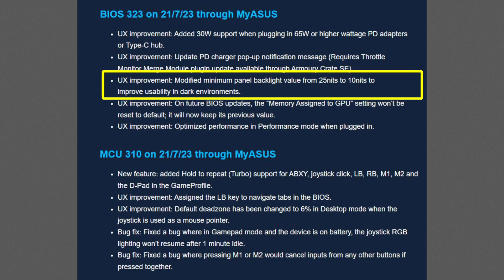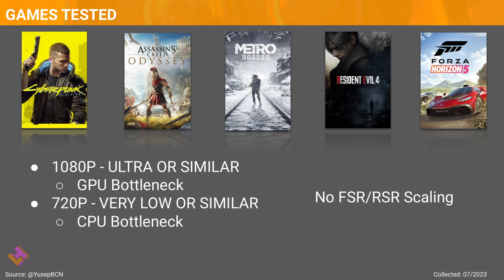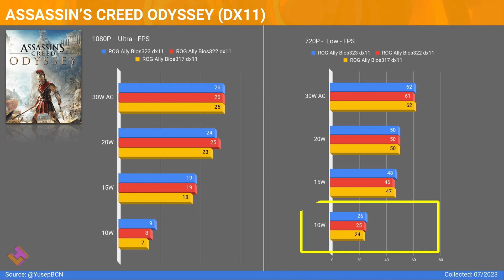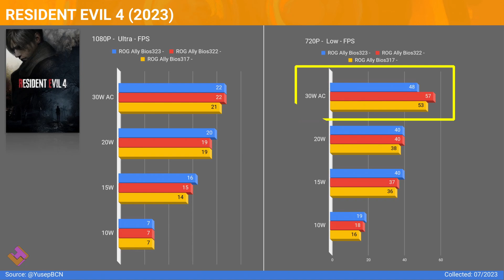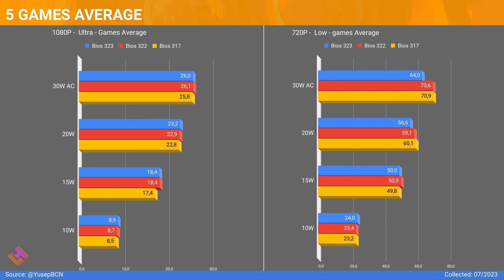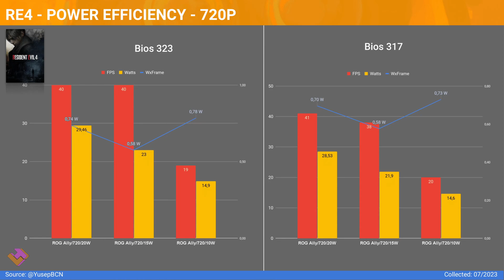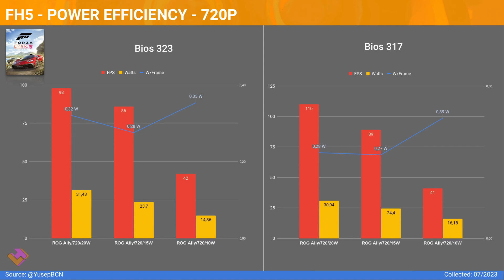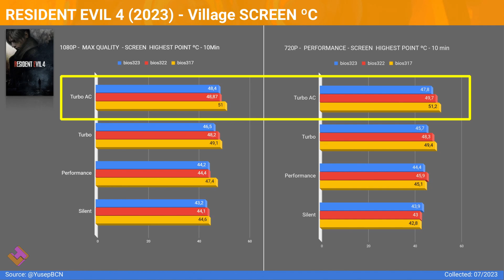✅ ROG ALLY - Nueva bios 323 ¿la recomiendo?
La Asus Rog ally es una buena máquina plagada de cosas que no la dejan ser excelente.
¿Es la nueva Bios 323 esa salvadora que todos estamos esperando?

Capítulos
00:00 intro
00:53 ¿Qué cambios tenemos?
2:44 Juegos testeados
04:02 Cyberpunk 2077
04:47 Assassin's Creed Odyssey
05:28 Metro Exodus
06:33 Resident Evil 4( 2023 )
07:28 Forza Horizon 5
08:01 Media de los 5 juegos
09:14 Consumo y eficiencia
12:20 Temperatura APU
14:08 Temperatura Pantalla
14:44 Ventiladores y ruido
15:47 Conclusión/Recomendación
19:31 a favor de la 317
20:11 a favor de la 323
20:48 Despedidas y otras cosas

Pictures:
Thumbnail : "comic-abstract-blue-background_7997344.htm" - Image by dgim-studio on Freepik